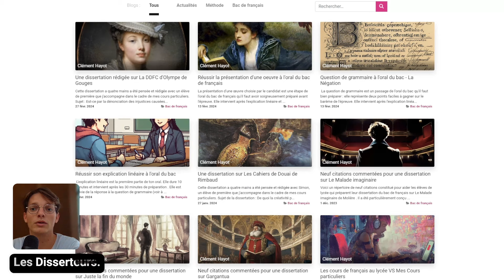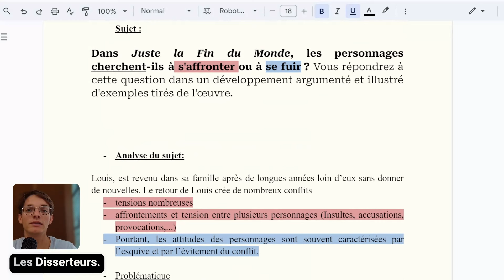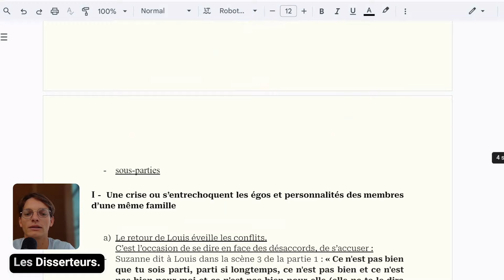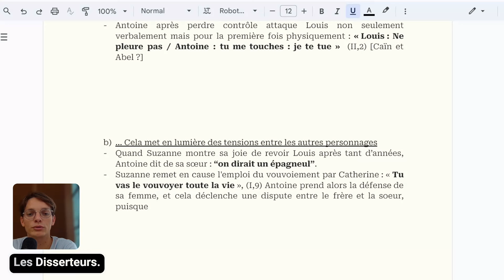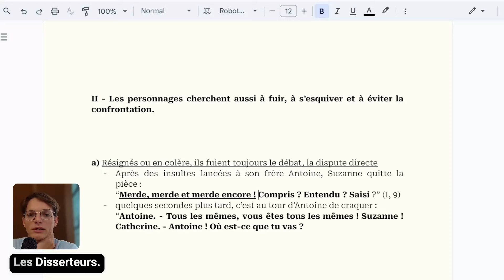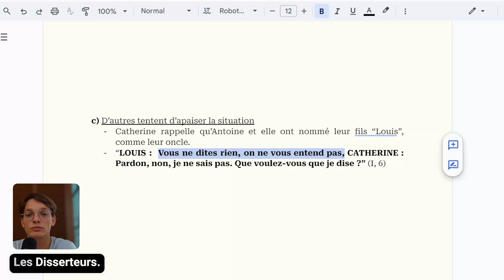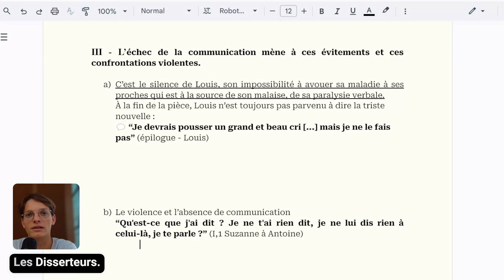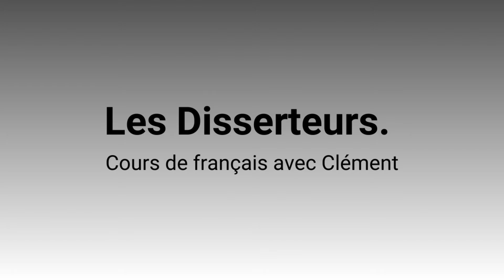🎭 [𝐃𝐢𝐬𝐬𝐞𝐫𝐭𝐚𝐭𝐢𝐨𝐧] Juste La fin du monde, Jean-Luc Lagarce - 💢Crise personnelle, crise familiale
Apprenez comment faire une dissertation sur Juste la fin du monde Jean-Luc Lagarce dans cette vidéo où j'analyse sous vos yeux un sujet bien choisi avant de faire un plan détaillé.

🔥 Citation d’accroche :
► “montrer la force exacte qui nous saisit parfois [...] les hommes et les femmes tels qu’ils sont, la beauté et l’horreur de leurs échanges”
(Lagarce, Esthétique, « Du luxe à l’impuissance »)

💡 Dites-moi en commentaire s'il y a un sujet, une oeuvre ou un extrait dont vous voudriez que je parle.

▬▬▬▬▬▬▬▬▬▬▬▬▬▬ LIENS  ▬▬▬▬▬▬▬▬▬▬▬▬▬▬

▬▬▬▬▬▬▬▬▬▬▬▬ VIDÉOS ASSOCIÉES  ▬▬▬▬▬▬▬▬▬▬▬

La mise en scène d’Hervé Pierre de Juste la fin du monde en théâtre à la table :

0:00 : Accroche
1:45 Analyse du sujet
3:28 Problématique
4:30 Méthode pour le plan
5:50 Annonce de plan
6:55 Première partie
10:27 Deuxième partie
13:27 Troisième partie
16:07 Conclusion
17:05 Ouverture

Les Disserteurs
Clément Hayot